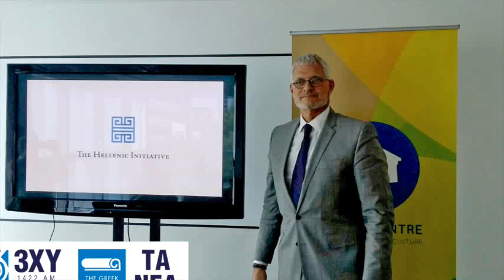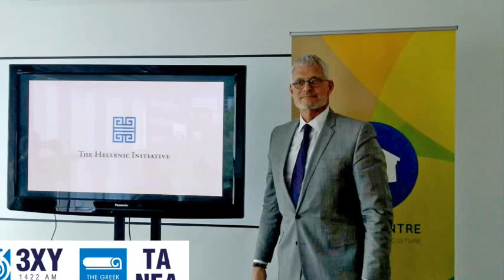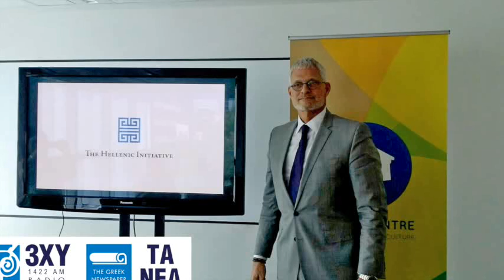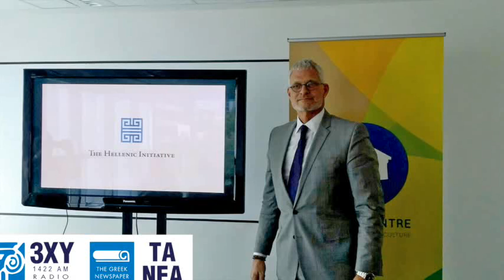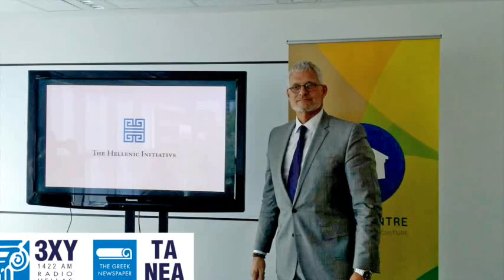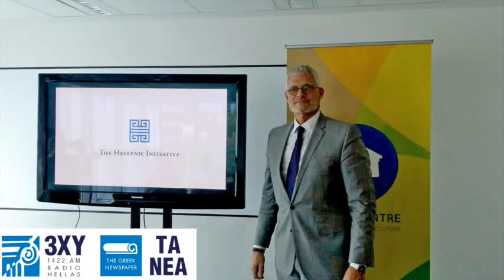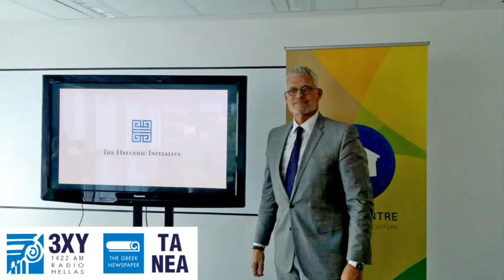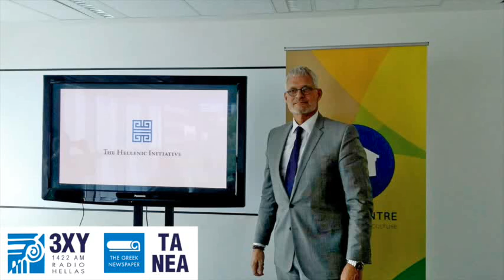3XY's interview with the Executive Director of The Hellenic Initiative, Mr Mark Arey.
The Hellenic Initiative was founded in 2012 by members of the global Greek and philhellene communities who felt compelled to respond to the worsening economic crisis and inspired to help shape Greece’s long-term recovery. Former US president Bill Clinton is the patron.  The board  includes high-profile business leaders around the world, and also the famous  Arianna Huffington.